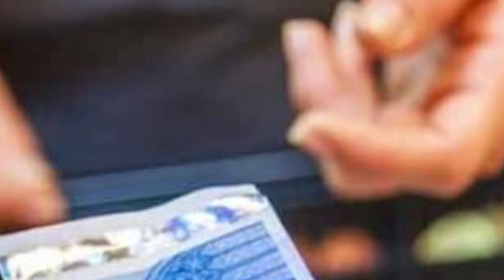Vjen lajmi i fantastik nga Greqia për te gjithe Shqiptarët